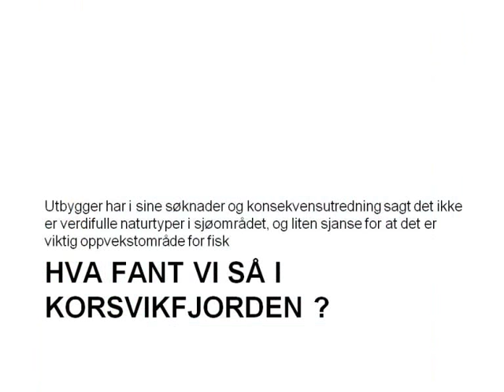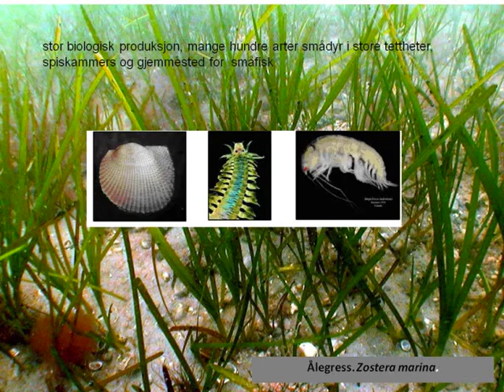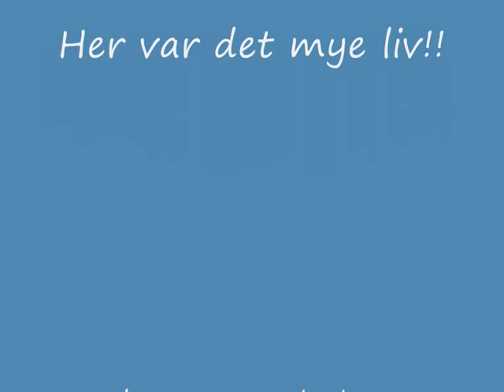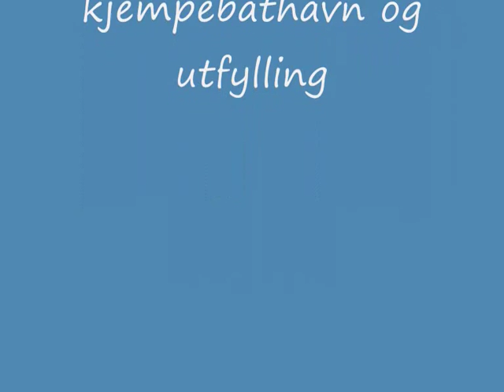Filmsnutt Korsvikfjorden under vann - Levende fjord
Enda en fjordarm med yrende liv, oppvekstområde for fisk og andre sjødyr, truet av ubetenksom utfylling, utbygging og forurensning. Her dokumenterer vi en bløff fra utbygger som i sine søknadspapirer har krysset av for at det ikke er noen verdifulle marine naturtyper i området, og at det er lite sannsynlig at området er oppvekstområde for fisk.

Vår feltkartlegging september 2013 på lokalitetene for planlagte utfyllinger og stor ny småbåthavn i Korsvikfjorden fant to ålegressenger, rik bløtbunn i strandsonen og sukkertarebelter. Disse er ikke tidligere registrert, og ikke nevnt i konsekvensutredningene for utbyggingsplanene i området. Naturtypene ligger i en relativt urørt strandsone med stor friluftsverdi i form av bade- og fiskeplasser samt mangfoldig marint liv.

De marine naturtypene registrert har kvaliteter som svært artsrike områder viktige i oppvekst og næringssøk for smådyr, fisk og sjøfuglbestandene i fjorden. Alle naturtypene, samt friluftsliv og fiske i fjorden, vil påvirkes negativt av planlagte utfyllinger og småbåthavn med tilhørende tap av marine leveområder og forverring av miljøtilstand.